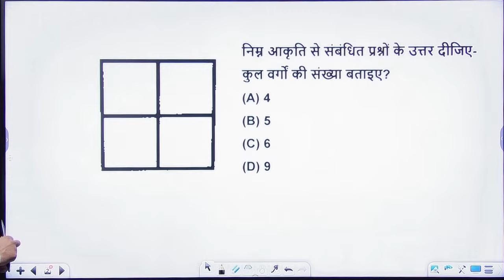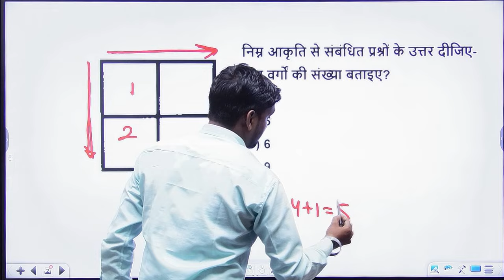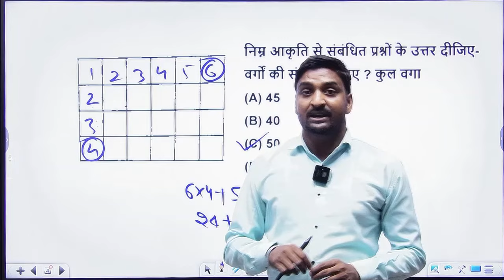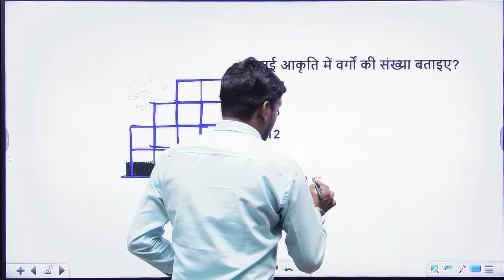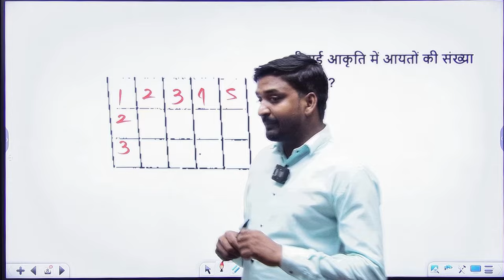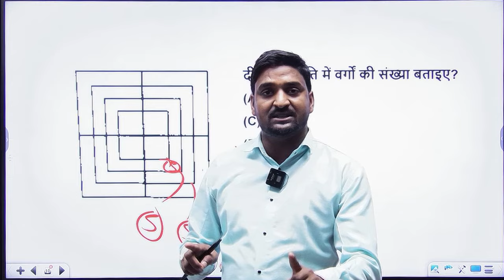🧠 आकृति की गणना करना सीखें मात्र 5 सेकंड में | UP POLICE REASONING | BY MANOJ SIR 🧠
आपका स्वागत है हमारी विशेष वीडियो में जहाँ मनोज सर आपको सिखाएंगे आकृति की गणना करने के आसान और तेज़ तरीक़े! अगर आप UP Police की तैयारी कर रहे हैं या फिर किसी भी प्रतियोगी परीक्षा के लिए रीजनिंग मजबूत करना चाहते हैं, तो यह वीडियो आपके लिए है।

🔍 क्या सीखेंगे इस वीडियो में:

आकृति की गणना करने की तकनीक मात्र 5 सेकंड में ⏱️
रीजनिंग के महत्वपूर्ण टॉपिक्स 📚
परीक्षा में समय प्रबंधन के टिप्स ⏳
मनोज सर के अनमोल टिप्स और ट्रिक्स 💡
वास्तविक परीक्षा प्रश्नों के साथ प्रैक्टिस 📝
👨‍🏫 क्यों देखें यह वीडियो?

मनोज सर के अनूठे और प्रभावी सिखाने के तरीके 🎓
परीक्षा में अच्छे अंक लाने की रणनीतियाँ 🥇
समझने में आसान और समय बचाने वाली विधियाँ 🕒

AcademicGet ready for the latest update on the UP Police Re-Exam! 🚔🔍 In this highly anticipated video, we delve into all the crucial details surrounding the UP Police Re-Exam, bringing you insights, analysis, and everything you need to know about this significant development. Stay ahead of the game with our comprehensive coverage of the Up Police Reexam, providing you with valuable information and updates to keep you informed. Don't miss out on this important information - join us as we break down the latest news on the Up Police Reexam.